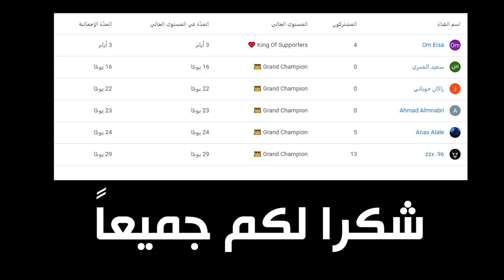فورتنايت - ماب القراصنة 🏴‍☠️ ( تصميم عربي رهـيـب 😍 !!) || Fortnite